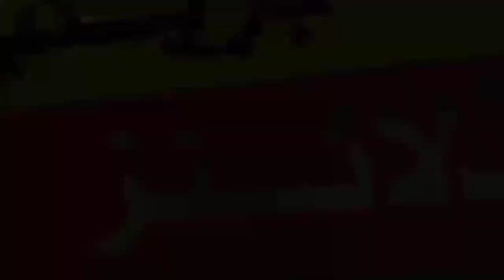انگلینڈ کے خلاف پہلے ٹی ٹوئنٹی میچ میں بابر اعظم نے چھ چھکوں کی برسات کرکے دو عالمی ریکارڈ بنا ڈالے